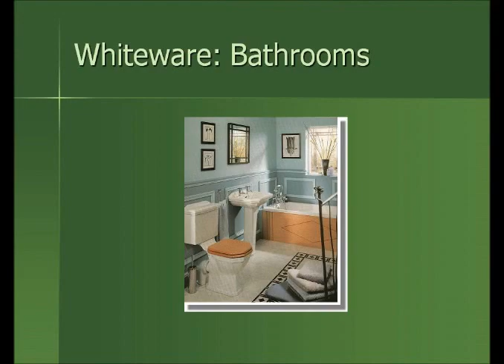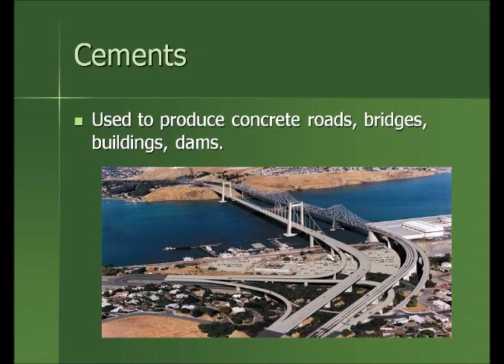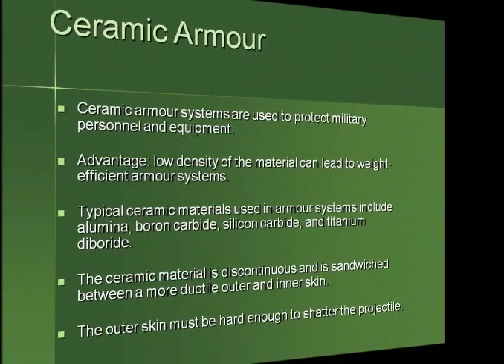Ceramics : Basics and projection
A ceramic material is an inorganic, non-metallic, often crystalline oxide, nitrite or carbide material. Some elements, such as carbon or silicon, may be considered ceramics. Ceramic materials are brittle, hard, strong in compression, weak in shearing and tension.